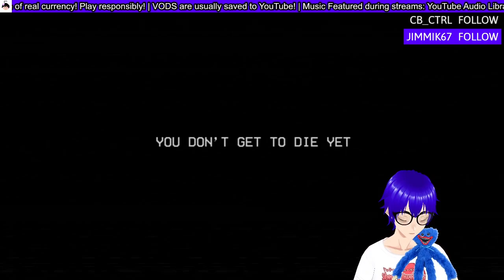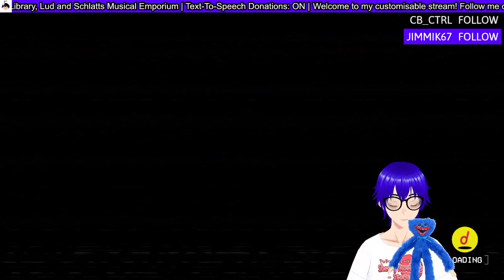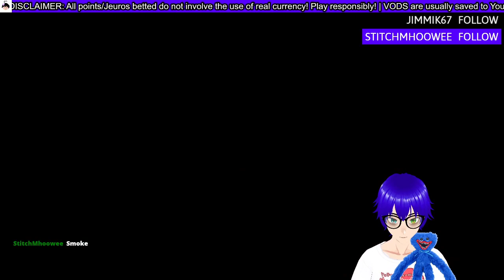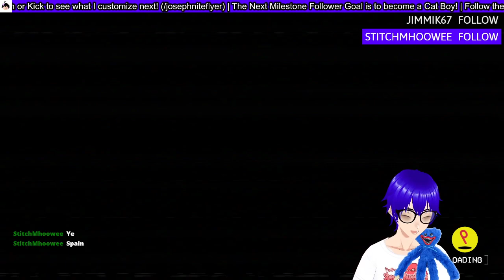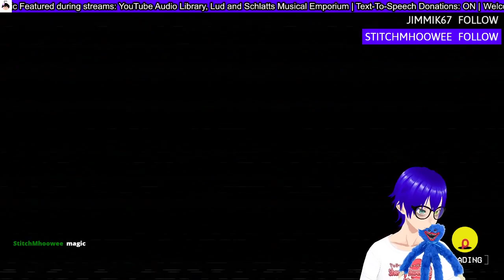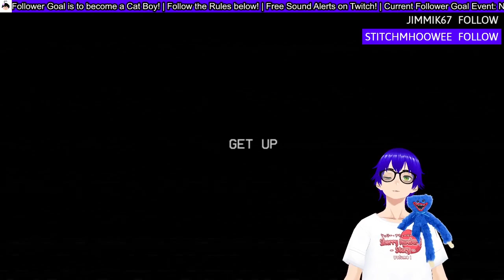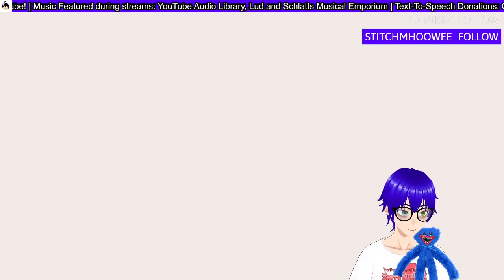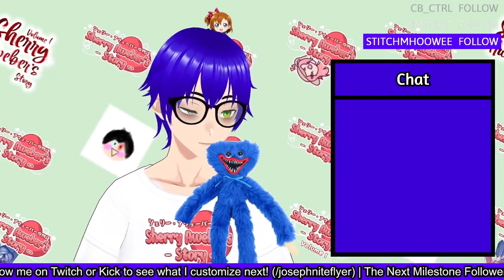POPPY PLAYTIME: CHAPTER 3 #3 (FINALE)